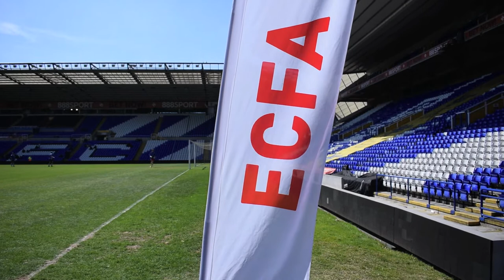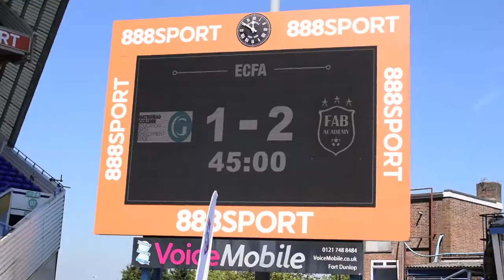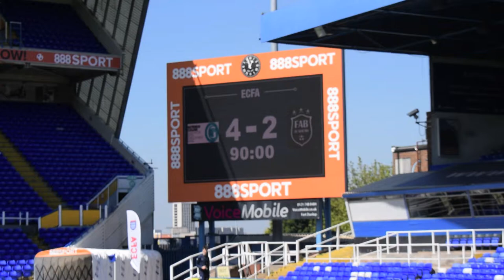ECFA Men's Football Academy National Final Win 2017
Do you want to be a part of our Men's Football Academy?